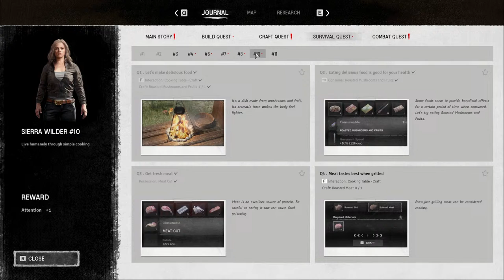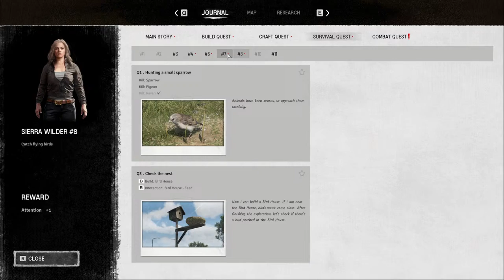Night of the Dead // Co-Op Gameplay // Ep: 01 // Multiplayer Mayhem!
Vorm plays 'Night of the Dead' in co-op mode!